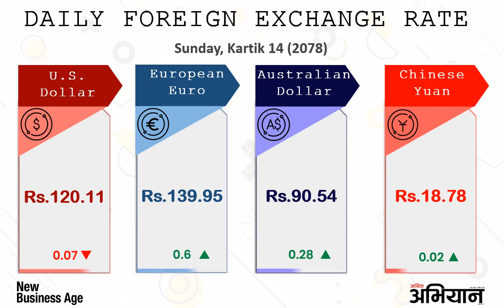Daily Foreign Exchange Rate as of Kartik 14 Sunday 2078 (October 31/2021) in Nepal